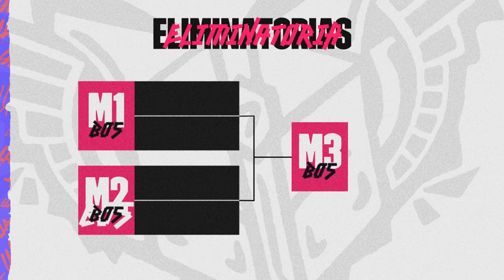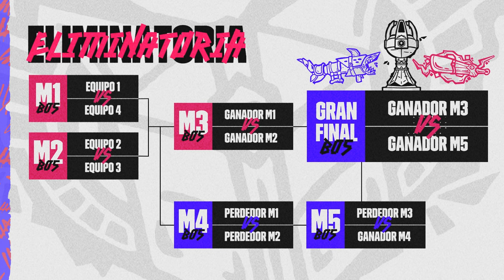¡Conoce el nuevo formato para el Clausura! | Explicación de Formato | League of Legends | Esports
Todos extrañamos a nuestra LLA, y es por eso que acá te contamos cómo se jugará el Clausura 2024.